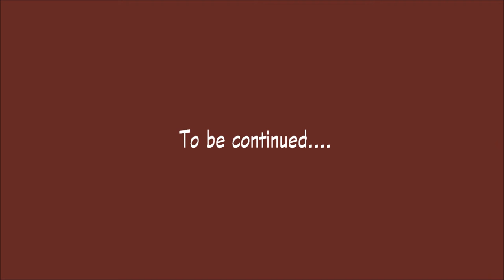Travel to Buffer Festival - Day Zero - Nov 7, 2013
Flying from Red Deer to Calgary and then on to Toronto where we meet up with Ms. Teaffany at our hotel :)

Music used is by Nathan Wills. Rest in Peace Nathan and thank you.
Piano Echos is the first song & Macro is the second song